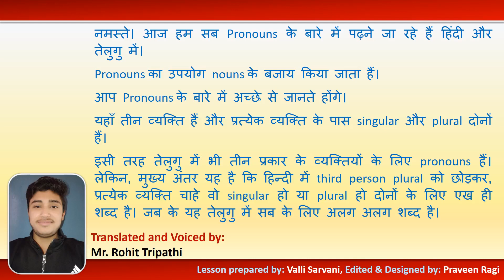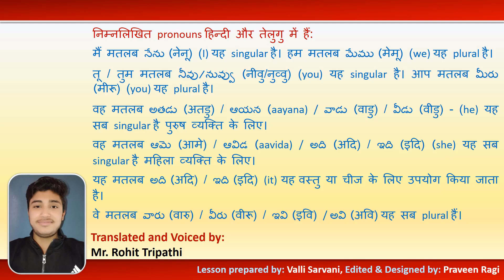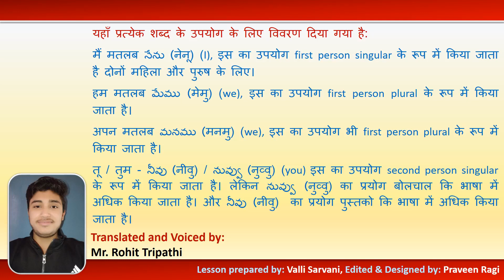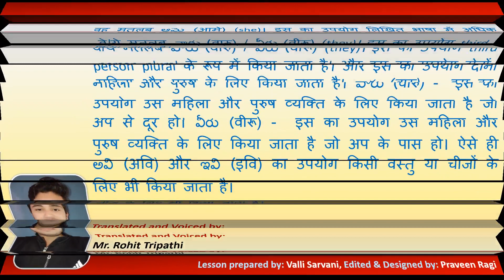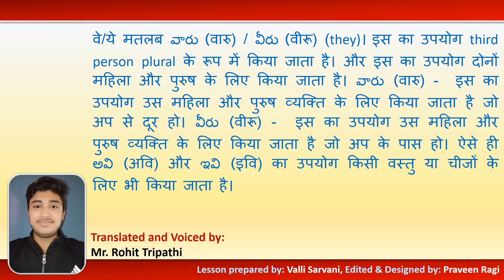HTT0049 - Hindi to Telugu Lesson - Pronouns in Telugu - Learn Telugu through Hindi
HTT0049 - Hindi to Telugu Lesson - Pronouns in Telugu - Learn Telugu through Hindi - Voiced by Rohit Tripathi

11) Medical Terms & Vocabulary, Commonly used words and phrases in English and Telugu for Doctors, medical professionals & patients - Learn Telugu through English / Learn English through Telugu

1) Spoken Telugu, Grammar, Conversation & Vocabulary Lessons - Learn Telugu through English / Hindi